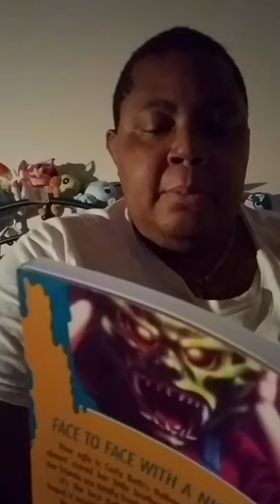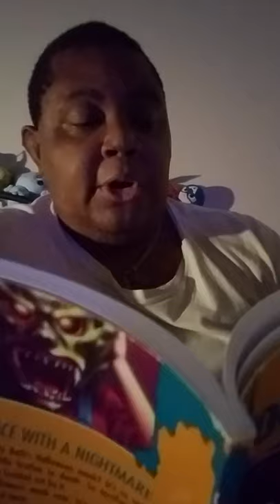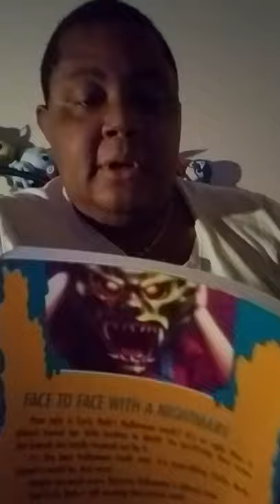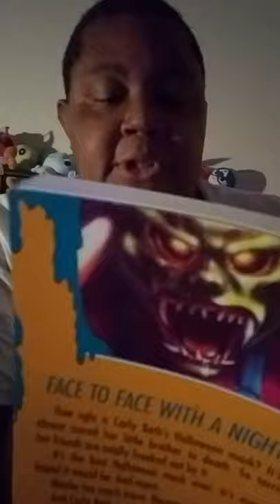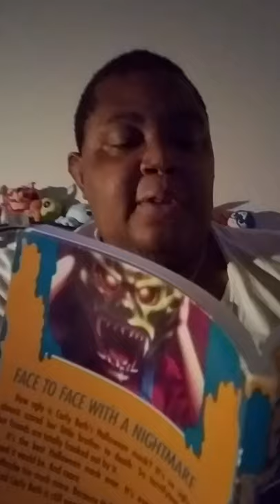Goosebumps Reads: "The Haunted Mask" Chapter 13